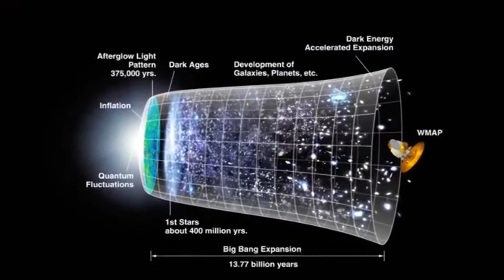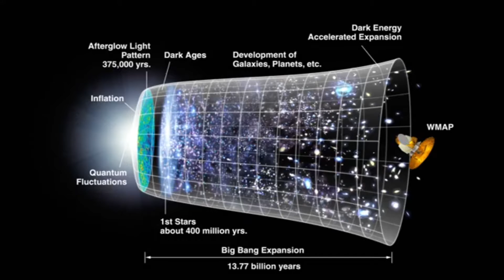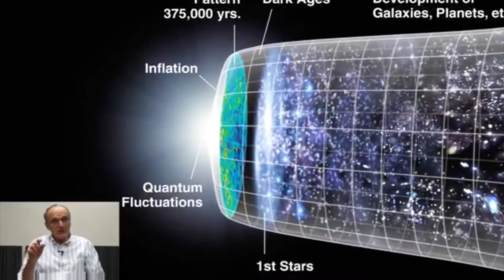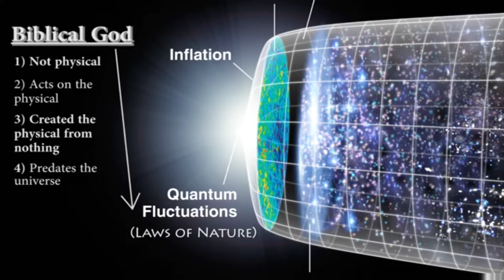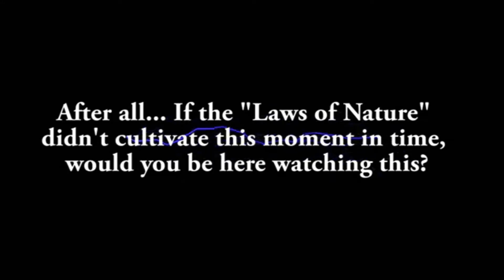M.I.T Professor: Quantum Physics & Gen:1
Watch as an M.I.T Professor of Physics explain how the Laws of the Universe (Torah) predate the universe itself according to Quantum Physics. Then watch as Zion Lexx and Shaka Ahmose address the issue of whether or Not the Bible is a plagiarization of Ancient Egyptian literature. You don't want to miss this video.